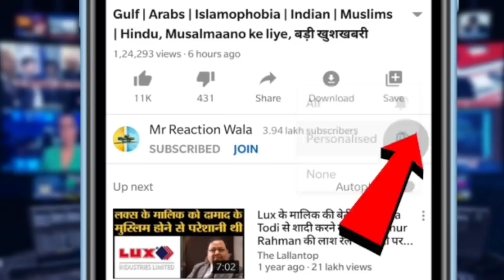How Saroj Khan Reverted from Hinduism to Islam? True Story (MrReactionWala)